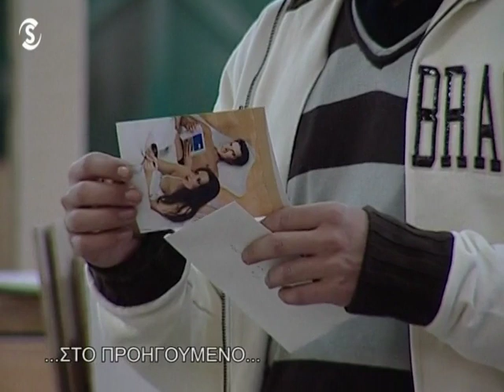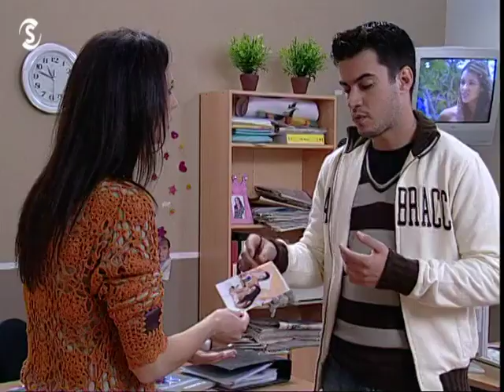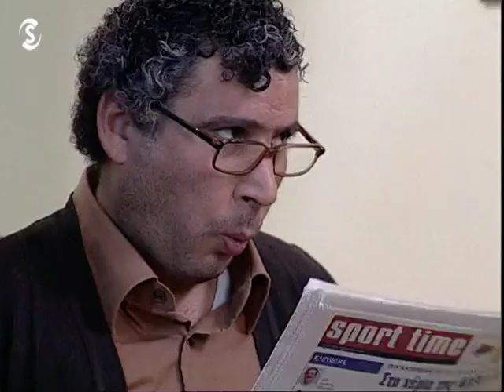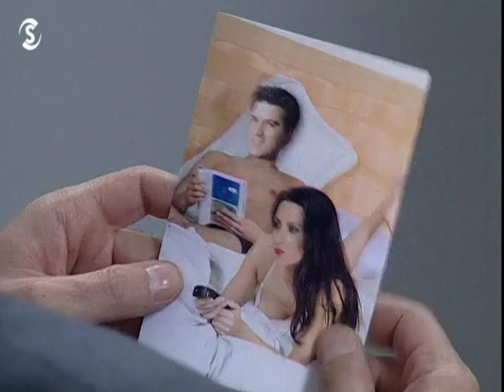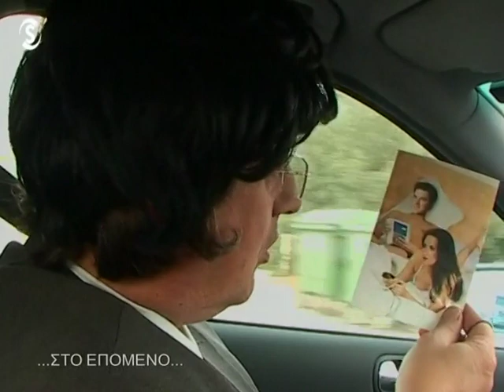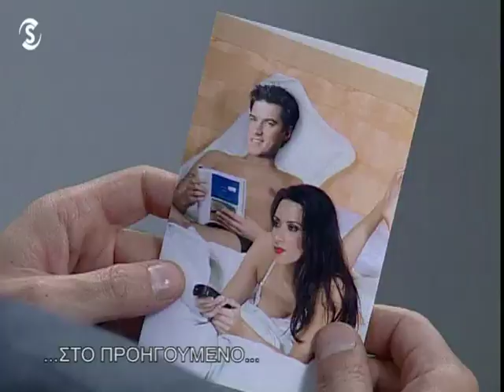ΖΩΗ ΠΟΔΗΛΑΤΟ Β ΚΥΚΛΟΣ ΕΠΕΙΣΟΔΙΑ 50 51